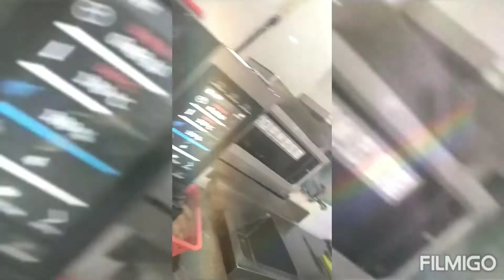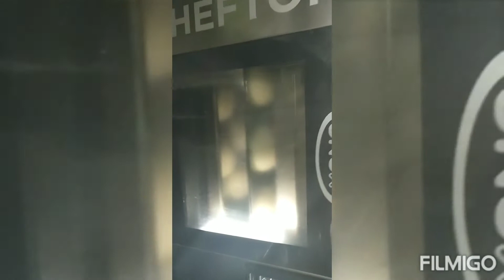my restaurant view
Hello friends Nameste today we provide all food receive